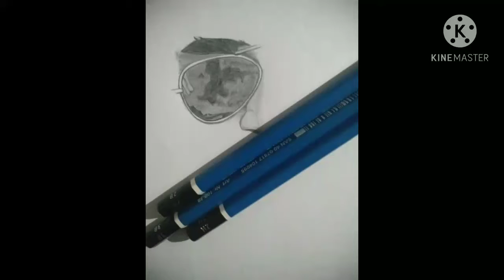pencil sketch || drawing video || Graphite || boy sketch with glasses || artist art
Thank You so much for being supportive.

Media:
F,  2B, 3B, 4B, 5B,

Check this out!

ABOUT MY CHANNEL:
Yash Star Channel is just dedicated to Mother's & art love

i will make videos about drawings,crafts,chalk arts,rangolis,cooking recipes, technical issues, some of tips. for all these to do i need your all support.